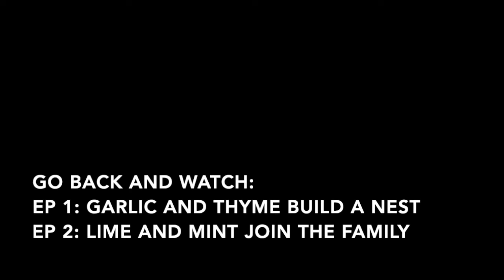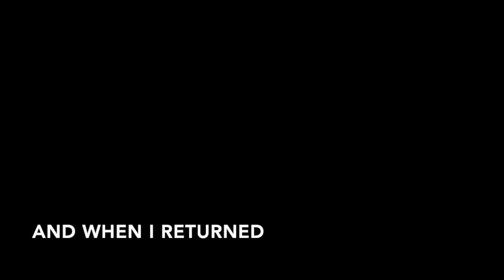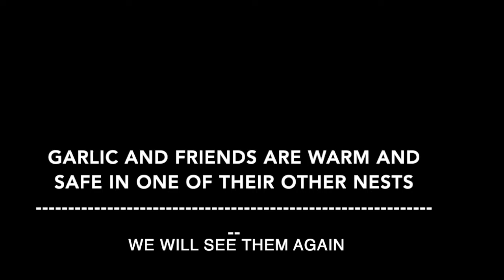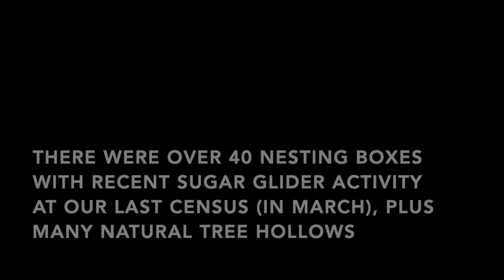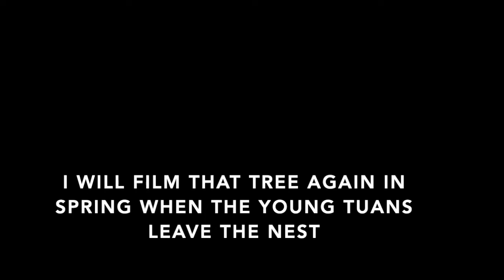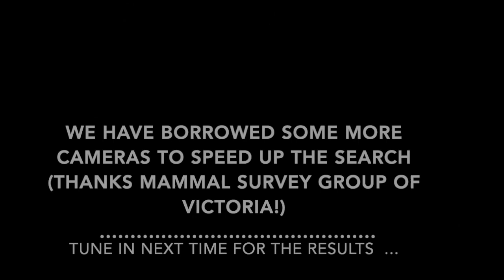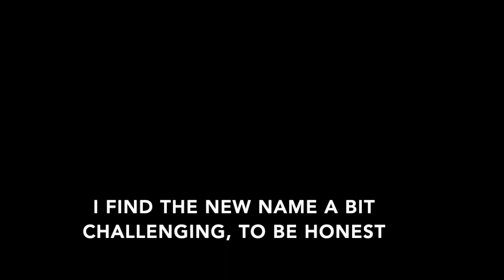Ridge Nest Box Ep 3 | 3 July 2022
This is Episode 3 in a series, watching a new nesting box in Clydesdale, Central Victoria.

Our affectionate Sugar Glider (Krefft's Glider) friends have moved in for the winter and maybe started their family, but will they stay? Will Lemon return? What about the other creatures in the bush in this bitter cold winter?

'Mid-winter' isn't bleak at all. It's a special time of renewal on our ridgetop. Watch the landscape grow green and more welcoming for a range of animals. Hear the first bird calls of the new season.

Content: Wholesome.